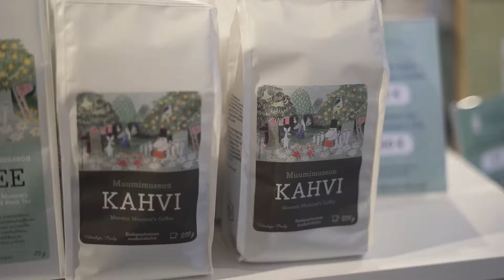Introducing our Tampere Campus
Williane from Brazil explored the University of Tampere in Finland. The University of Tampere offers modern academic facilities in the heart of one of Finland’s biggest cities. During her staying she visited main campus, Taitokeskus and its labs, and knew a plenty of useful information regarding the Masters Degree Programmes in Finland!